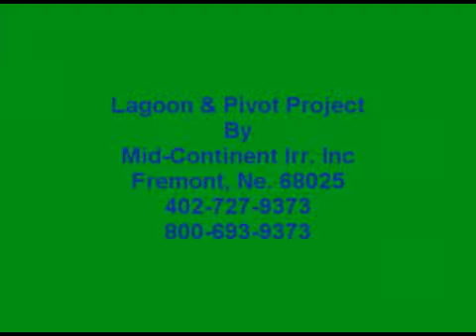Waste Water Management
This setup is used to remove the waste water from the lagoon to a field, then through a Valley center pivot 1/2 mile away.